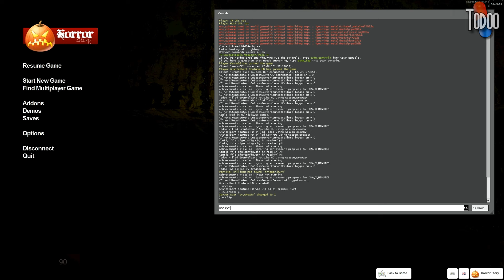GARRY'S MOD #141 - Horror Glubschaugen [deutsch] [HD] [Let's Play Together]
Was zocke ich da?